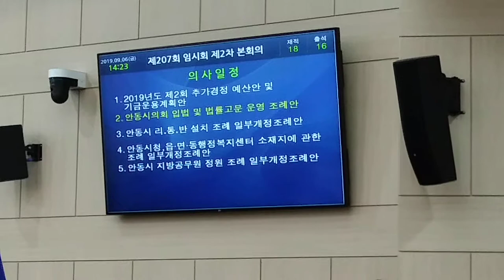#01.제207회 안동시의회(임시회) 제2차 본회의 -지역에서 세계로, 안동데일리TV, Since 2016